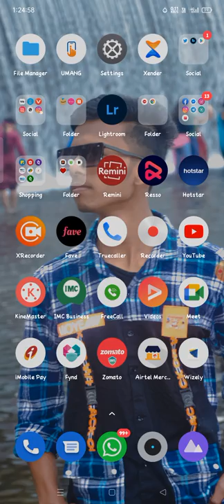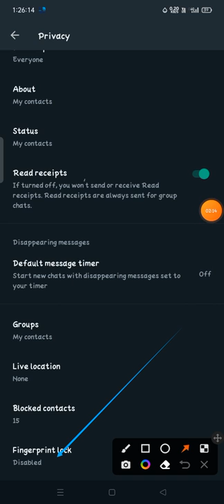how to set whatsapp fingerprint lock in android | whatsapp me fingerprint kaise lagaye